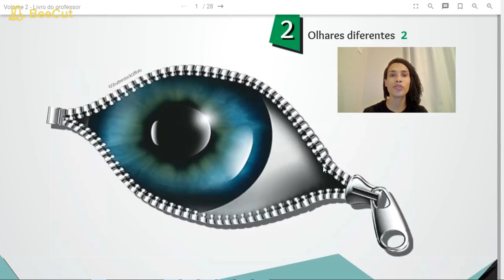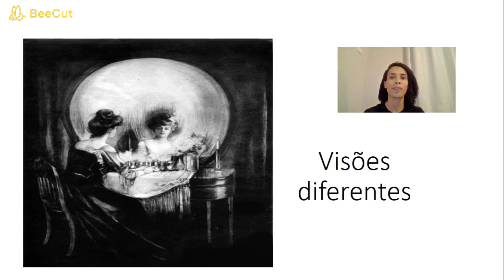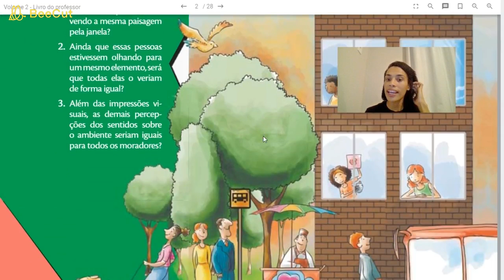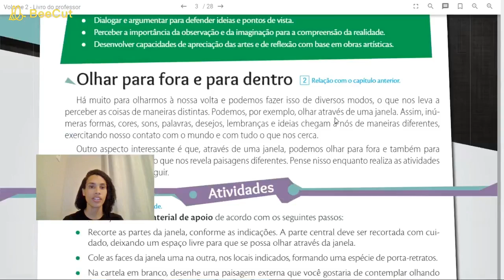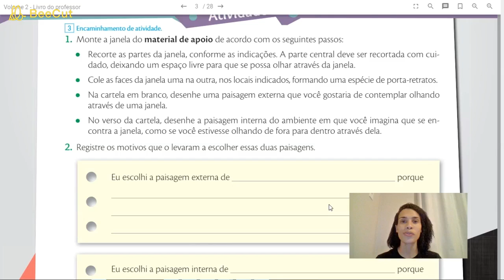Aula de Filosofia 6º ano 14 05